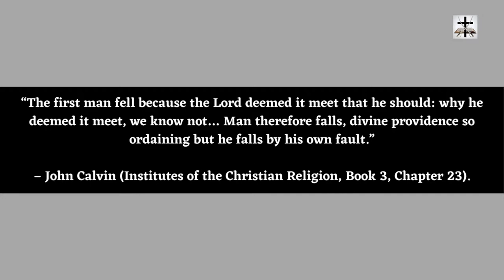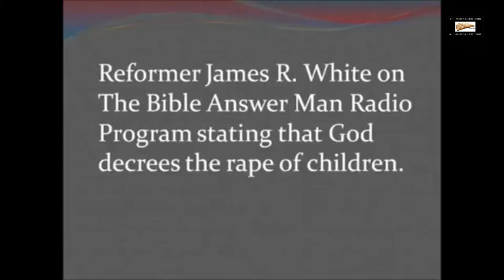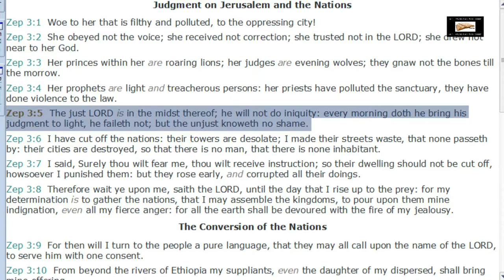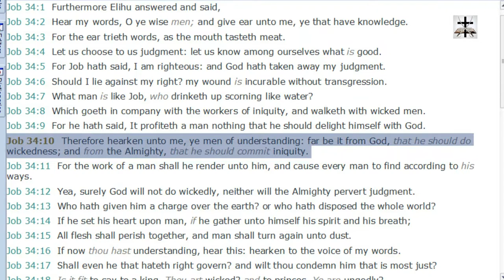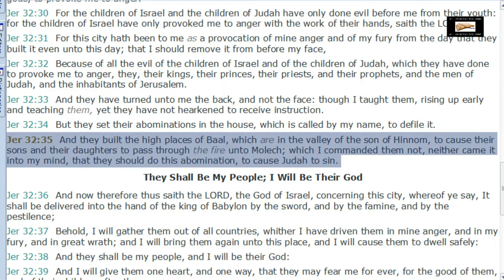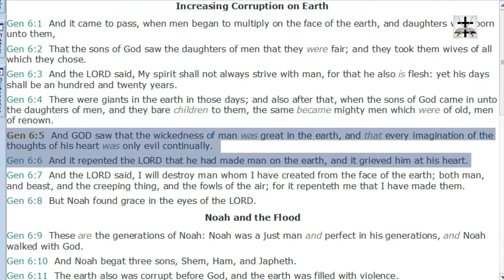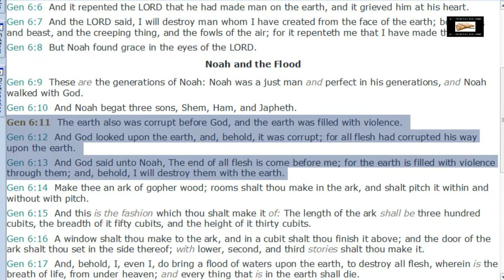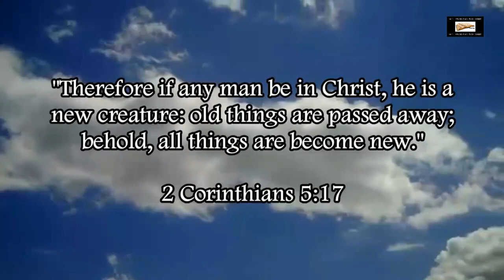Calvinism Refuted | God Is NOT The Author Of Sin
Our Bitcoin wallet address: 34PsjJaySyAiWyjunD49aitEGTujzhhRKc
Our Ethereum wallet address: 0x232e0c46EFad0E5fef8Bc55f1EC9b070C102858e
Our Litecoin wallet address: MCNSGyVJGL8JvNMsKZoHBH2wkVJKF8T5ac

Refuting the Calvinist false doctrine that God is the author of sin or that God causes sin.